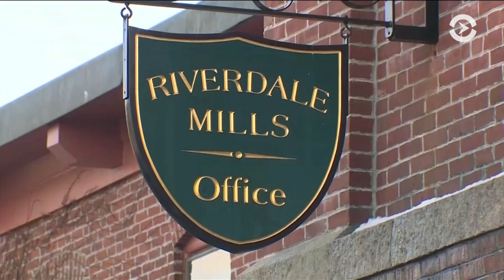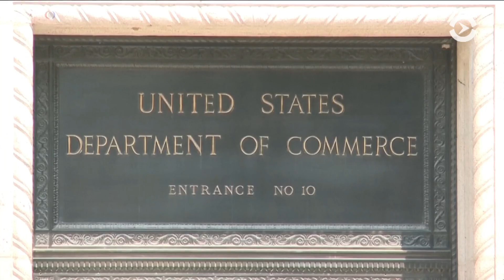Канада, Мексика и ЕС обещают ответить на американские пошлины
Новые тарифы на ввоз стали и алюминия из этих стран вступили в действие 1 июня